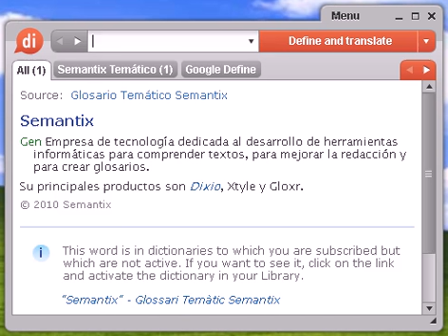Definición de gasterópodo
gasterópodo, diccionario, definición, significado, español, castellano, dixio, gasterópodos